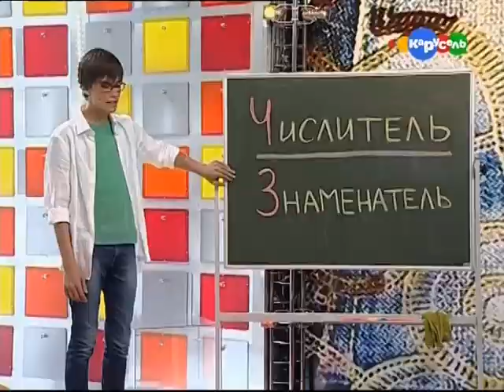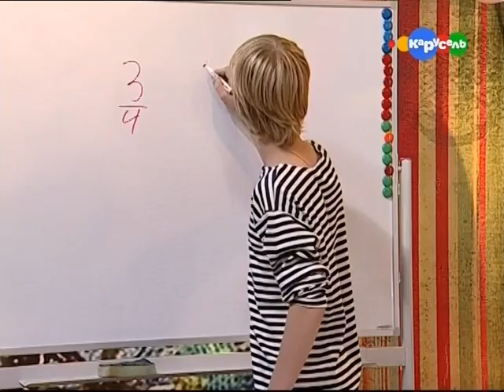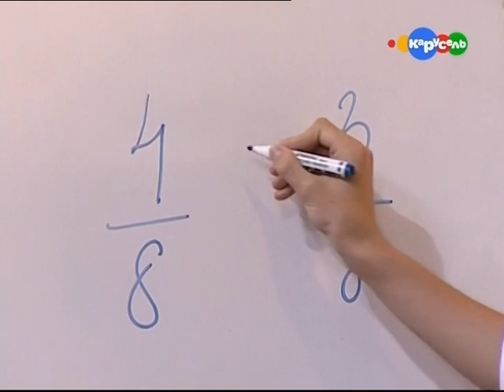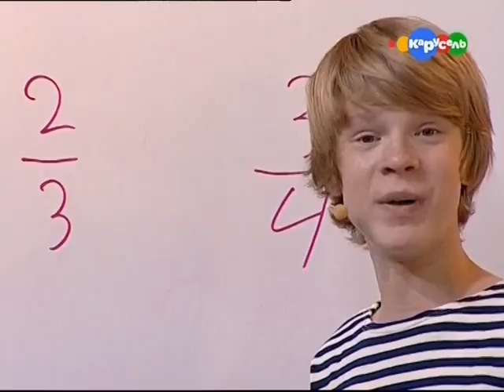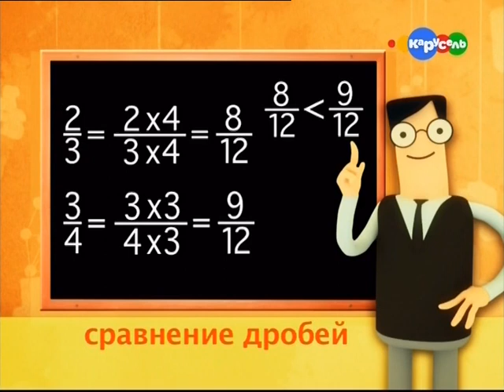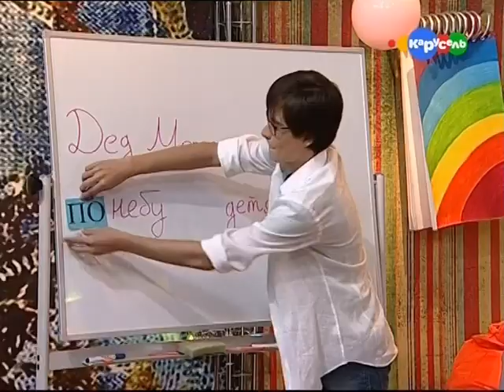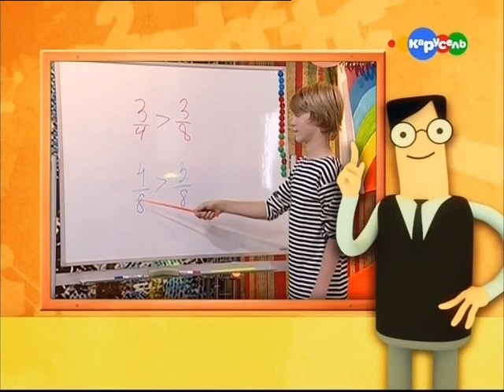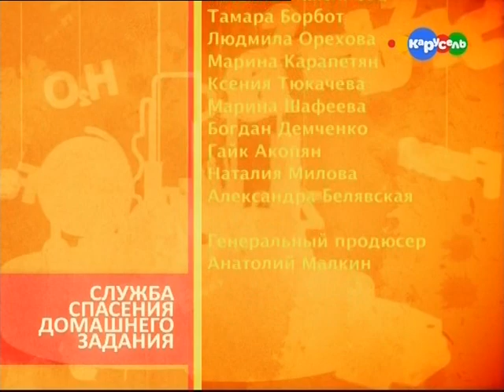# 12 Служба спасения дом.задания (Влад), 19.10.2012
Концерты группы Герои в декабре:
15 декабря - Воронеж, Дом Актера, 19-00 Билеты во всех кассах города
16 декабря - Минск, Клуб "Орион", 22-00
30 декабря - Москва, Крокус Экспо (Красный зал), 18-30 Билеты в гор.кассах (в метро и около) и в Центр.кассе КЗ МИР на Цветном Бульваре